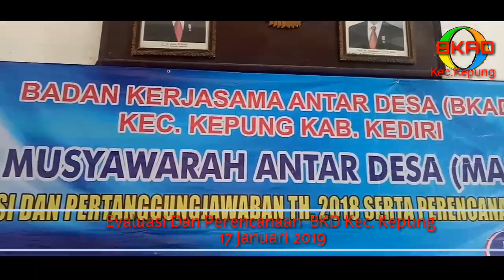Evaluasi Dan Perencanaan BKAD kec. Kepung Kab. kediri thn 2018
Evaluasi thn 2018 Dan perencanaan kerja 2019 BKAD kecamatan kepung di kemas dalam Rapat MAD atau Musyawarah antar Desa yang Dilaksanakan pada hari kamis 17 Januari 2019 di pendopo kecamatan kepung dengan Melibatkan Perwakilan DPMPD,Camat,Polsek,Koramil ,Kades,BPD,LPMD,Tokoh masyarakat,wakil perempuan sekecamatan kepung.